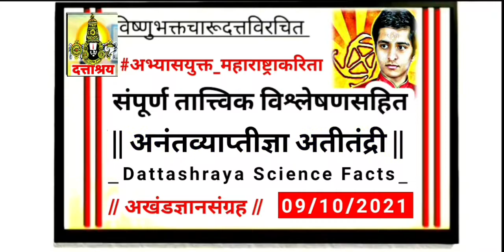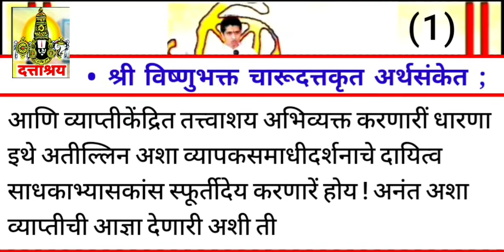Episode 700 | दत्ताश्रय अखंडज्ञानयोग अभंगगाथा | श्रीविष्णुभक्त चारूदत्त | महेश थोरात, D.Tv News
EPISODE - 700 | गुप्तज्ञान दत्ताश्रय अभंगगाथा -

Episode - 700 | Daily New Analysis -

• आमचे ब्रीद  -

तथा

// Indian Yogi Charudatta Research Based //

Research Based